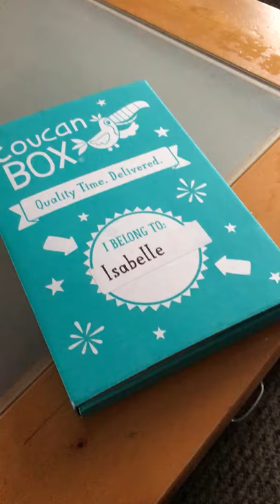Toucan Box Review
Pop over to the blog to see how you can get your hands on a FREE Toucan box for your little one!